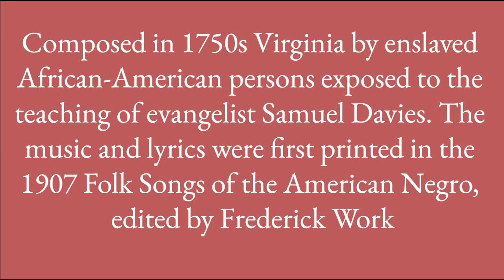LORD, I WANT TO BE A CHRISTIAN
Composed in 1750s Virginia by enslaved African-American persons exposed to the teaching of evangelist Samuel Davies. The music and lyrics were first printed in the 1907 Folk Songs of the American Negro, edited by Frederick Work.

Dr. Patrick Mose just did his own unique rendition of this song. May you always be blessed as we serve the Lord our God in Truth and Love.